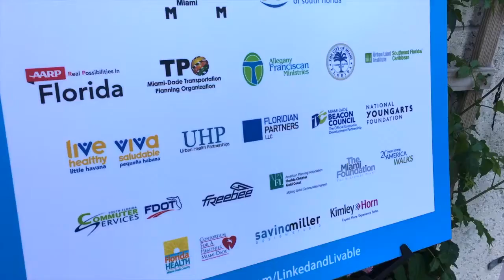Linked & Livable Miami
Linked & Livable Miami strives to activate and connect our public spaces like our waterfront Downtown, while innovating new ideas that make our Magic City more resilient and beautiful!